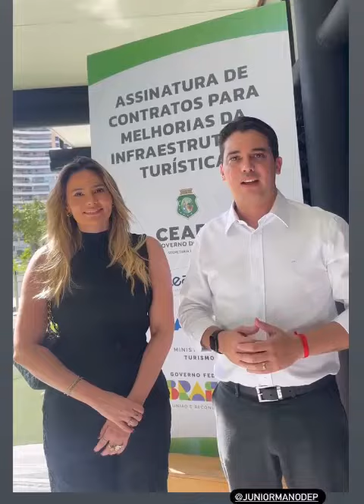Urbanização do Distrito de São Pedro.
Vídeo de Blog Professor  Tim